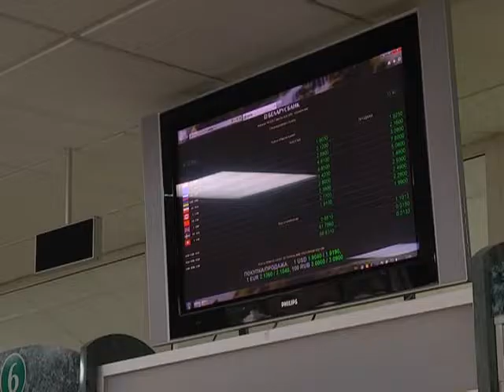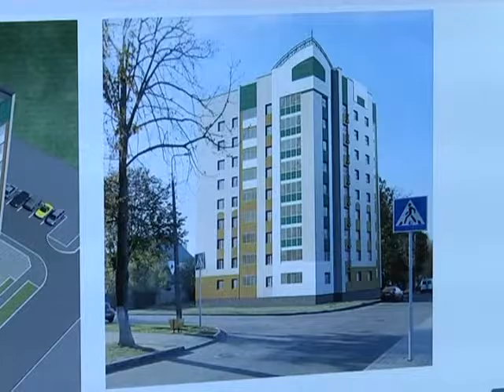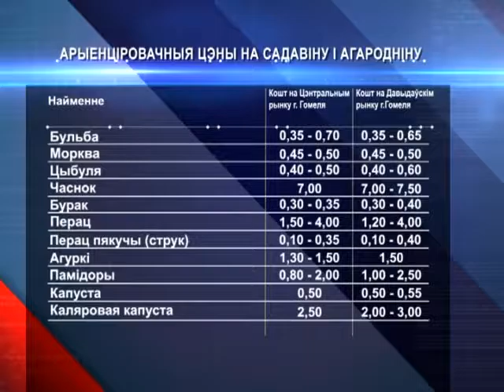08 10 2016 Эканамiчная даведка